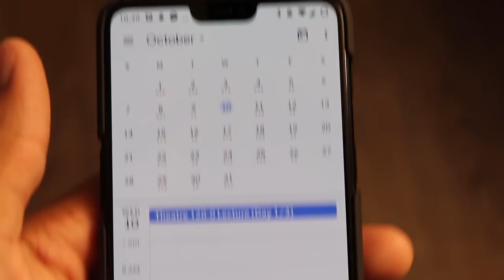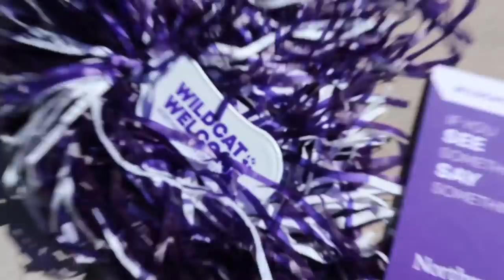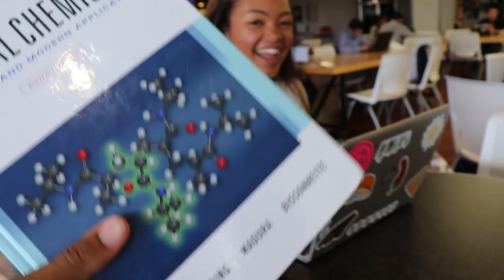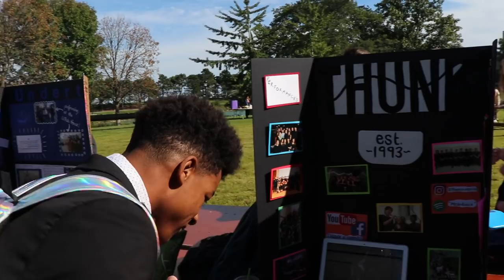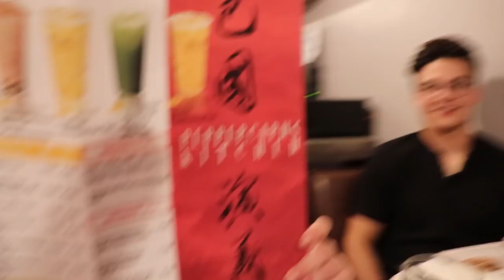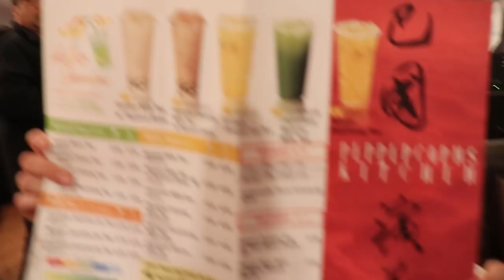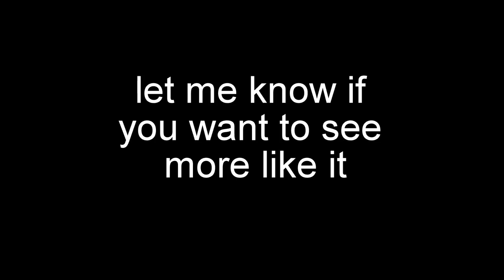First Day of Classes at Northwestern University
Hey! I haven't posted in a while because I've been SO BUSY with college.  I decided to start a series about Northwestern life since there seems to be a drought of videos online. I'm working on getting video editors on site so I can upload more frequently. Anyway, I'm not sure what to expect on this channel, but expect what's been on here plus more stuff. Definitely gonna take advantage of this vibrant community. See you soon.

Need help with standardized testing? SoFlo Tutors, who hail from universities like Princeton, Georgetown, and Johns Hopkins can boost your SAT or ACT score with 1-on-1 test prep tutoring.